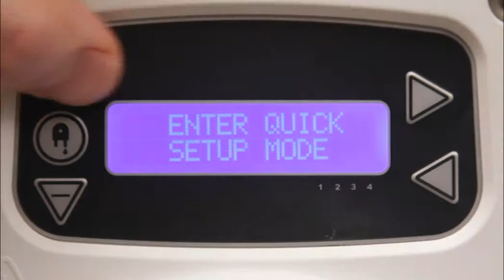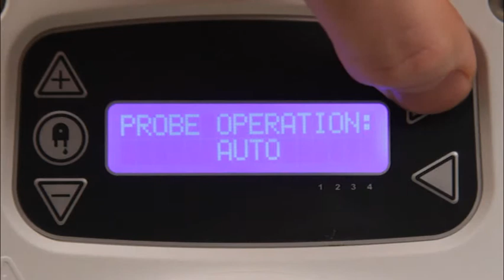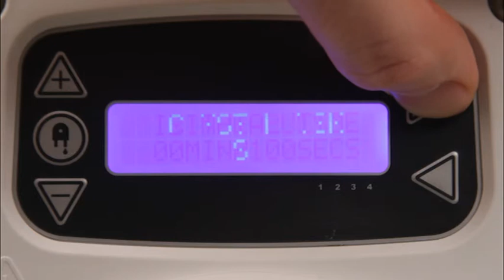BrightLogic Dishwash - ITALIAN - Programmazione avanzata di conducibilità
BrightLogic Dishwash - Advanced conductivity programming
Programmazione avanzata di conducibilità - video di formazione BrightLogic